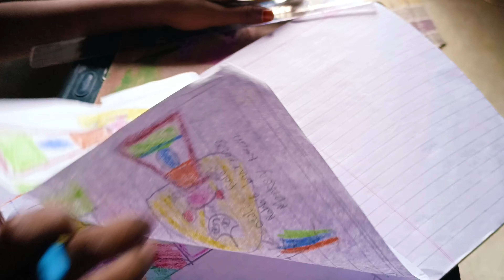మైసమ్మ ని చూడ్డానికి వాళ్ళ అక్కవాళ్ళు వచ్చారు